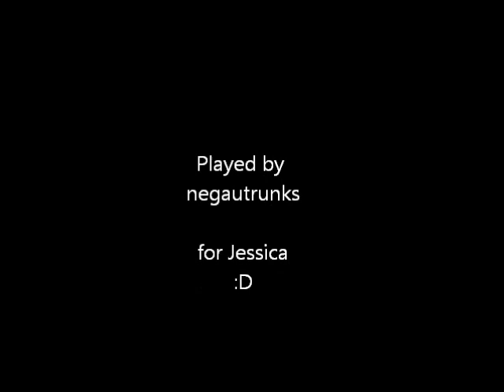Radford School Theme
The theme that is played during lunch at Radford School when there is a special guest present, and on the last day of school.